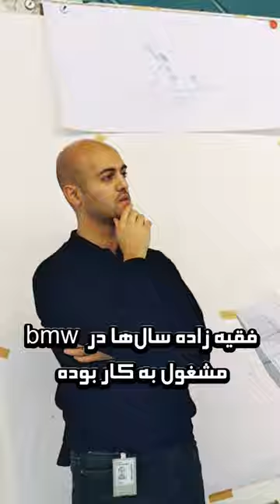نادر فقیه زاده طراح جوان شرکت bmw 🚘